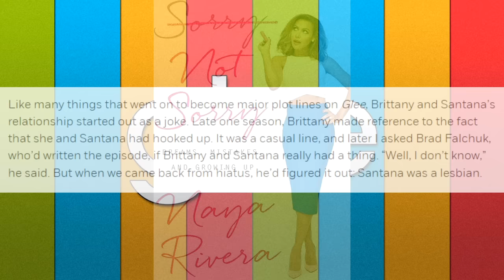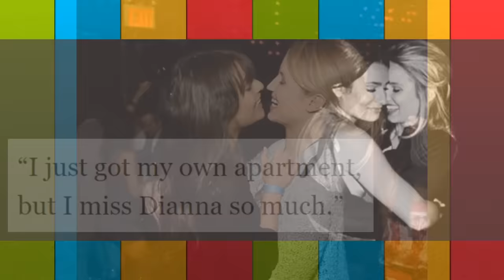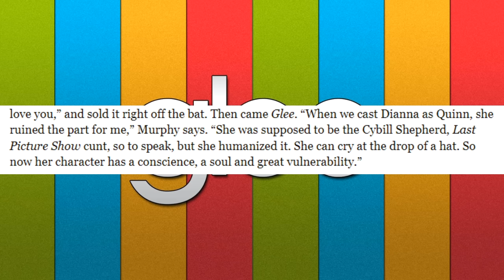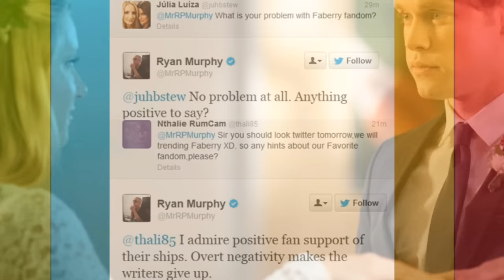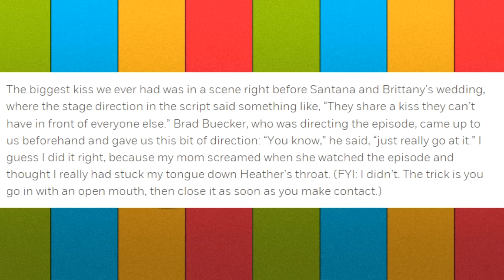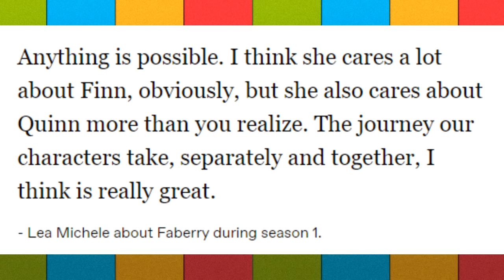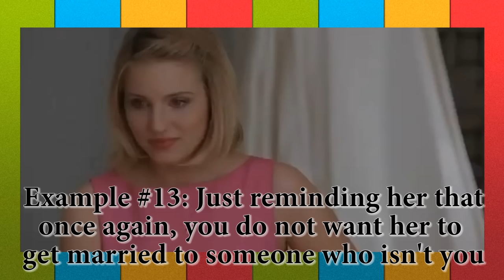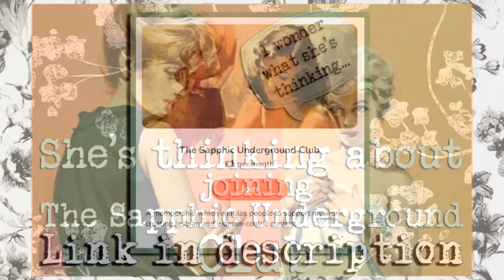Oh my, let's take a deep dive into the lesbianism on Glee 🍵